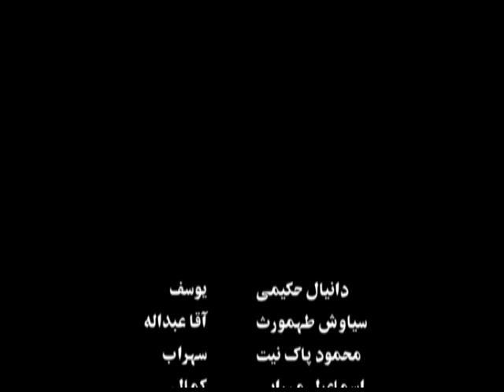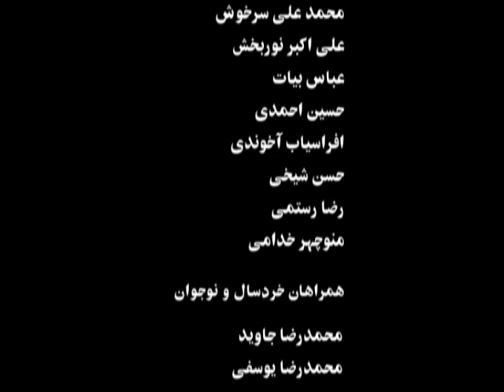سریال فکر پلید - قسمت 14 ( محسن شامحمدی ) کیفیت اصلی و کامل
نویسنده و کارگردان : محسن شامحمدی
بازیگران : دانیال حکیمی . محمود پاک نیت . اسماعیل مهرابی . اکرم محمدی . پردیس افکاری . مرجان محتشم . پاله صامتی . پروین سلیمانی . روح اله مفیدی . مهدی وثوقی راد .  حسین کسری . ملیحه نصیری . علی امجدی . محمدرضا غیاث آبادی . فریبا مرتضوی . فرامرز فارسی . محمد گودرزی . صفر کشکولی . بهزاد صدیقی . اسفندیار حاجی زاده . هادی مشیرنیا . حسین چنگی . حسن ابولمعصومی . خمید ابراهیمی . حسین دمابه . جمشید باغبانی . محسن خانلر .
بازیگران خردسال : محمدرضا شعبانی نوری . محمدرضا دانش . ساناز دهقانی . مرتضی آفرین . پالیز شامحمدی
تهیه کننده : ابوالفضل جهانی مقدم
دوربین : امیر قربانخانی . حمید احمدی
آهنگساز : محمد میرزمانی
صدابردار : رضا کنشلو
طراح گریم : محمدرضا غیاث آبادی
اجرا : فریبا کاشانی . فروزان سلامی
طراح صحنه : محمود صدرزاده
مدیر تدارکات : محمود نژاد خیر
دستیار : شبنم صدرزاده . اسفندیار حاجی زاده
منشی صحنه : گودرز ارشدی . حمید روشن
دستیار کارگردان : حسن ابولمعصومی . وحید موسائیان . تنوشیروان حداد .
محصول : 1376